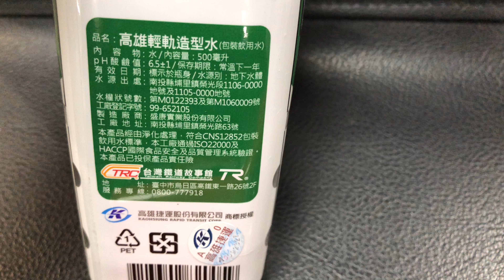台灣好水 阿里山火車 高雄輕軌 創意造型水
2018.1 台灣好水 阿里山火車 高雄輕軌 創意造型水